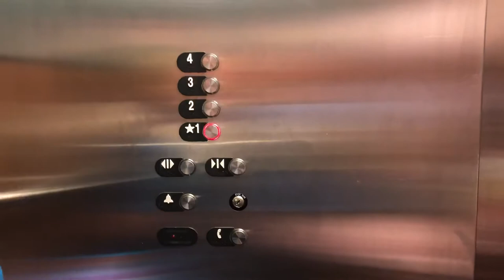Leaving Long Beach